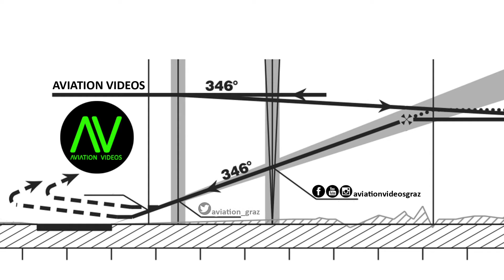The Flying Bulls Bell 47 "Soloy" OE-XDM landing @ Flugplatz Völtendorf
Flugplatzfest Völtendorf

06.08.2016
Landing Flugplatz Völtendorf | LOAD

The Flying Bulls
Bell 47 G-3B-1 "Soloy"
OE-XDM